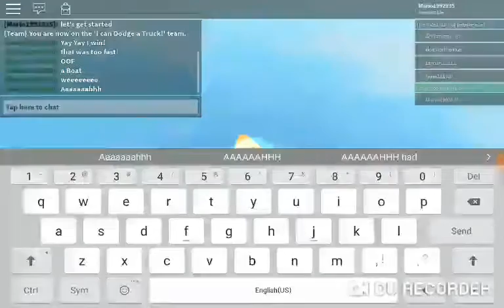ROBLOX ADVENTURES | DOWN HILL SMASH!